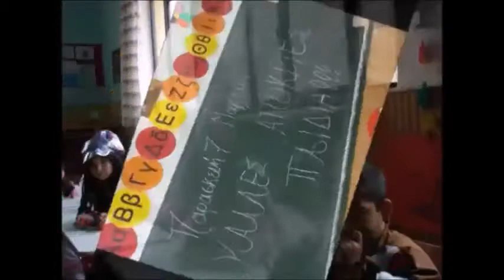ΚΕΡΚΙΝΗ 2008_ΓΙΟΡΤΗ ΑΠΟΚΡΙΑΣ Δ.Σ. ΚΕΡΚΙΝΗΣ